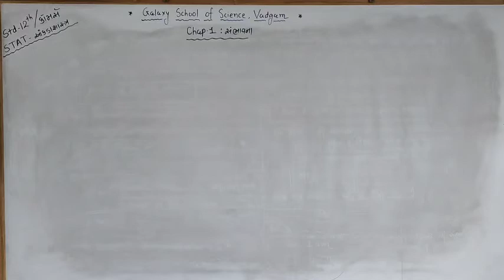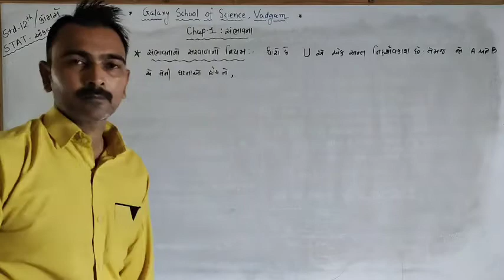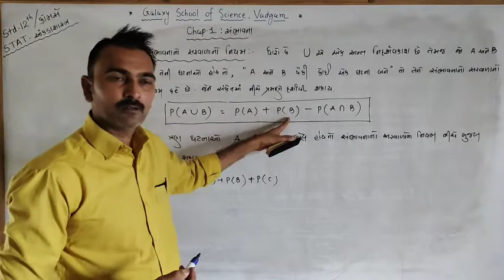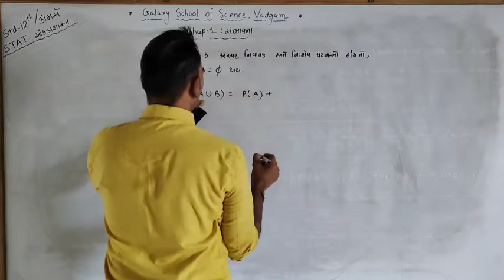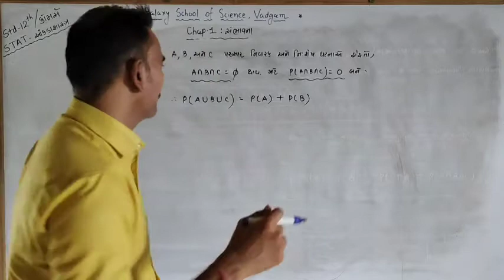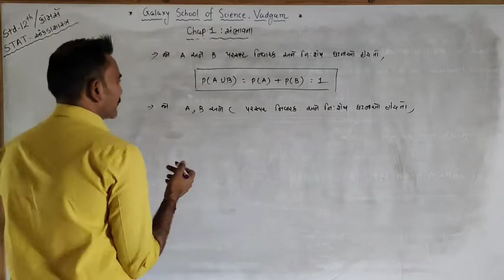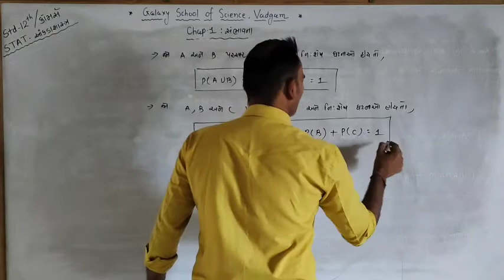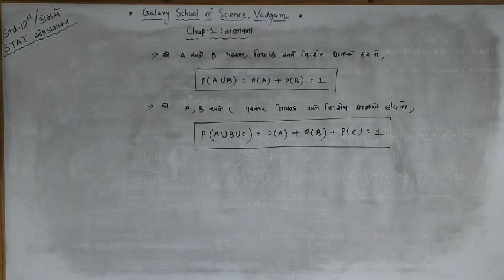ધોરણ-12(કોમર્સ)//STAT-આંકડાશાસ્ત્ર//લેક્ચર-10//PART-2//પ્રકરણ-1//સંભાવના//બેઝીક//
બોર્ડની પરીક્ષા માટે